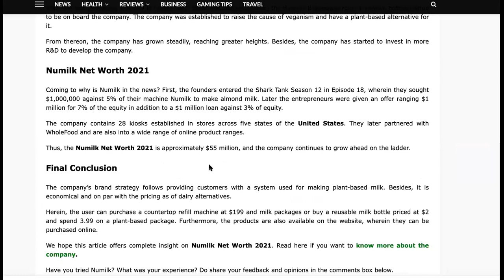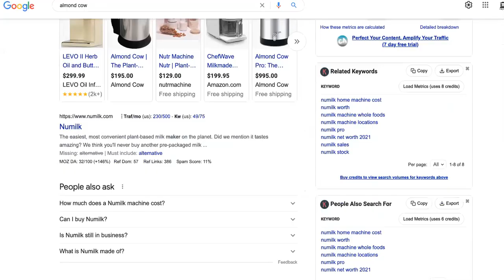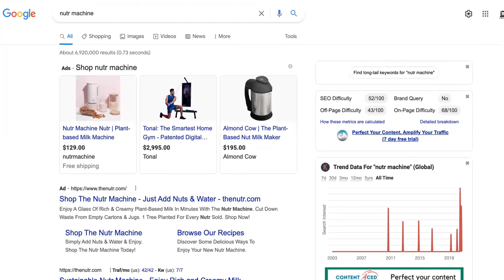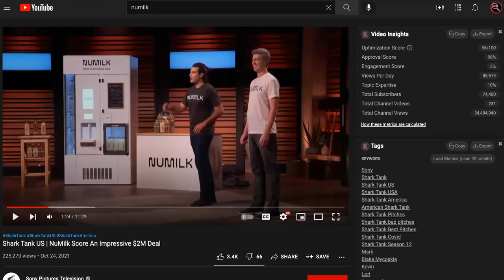Remember The NUMILK Shark Tank Deal? Their 2021 Net Worth Is Now A STAGGERING...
ENJOY NUMILK SHARK TANK EPISODE THEN START A BIZ THAT PAYS!

numilk shark tank,shark tank numilk,numilk machine,numilk home machine,numilk mark cuban,numilk shark tank update,numilk reviews,numilk shark tank episode